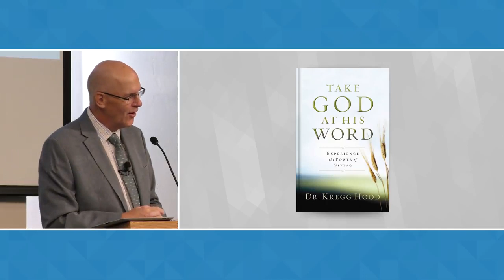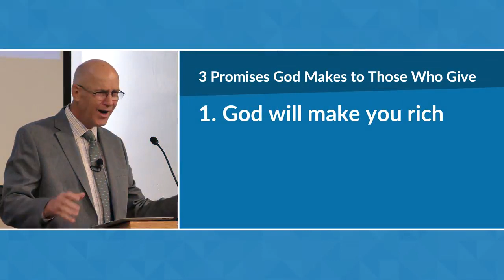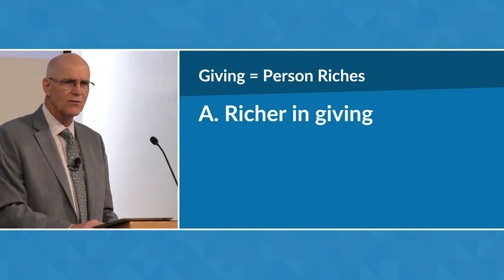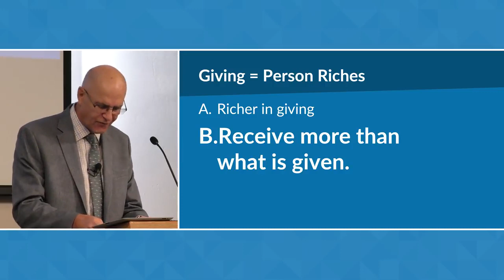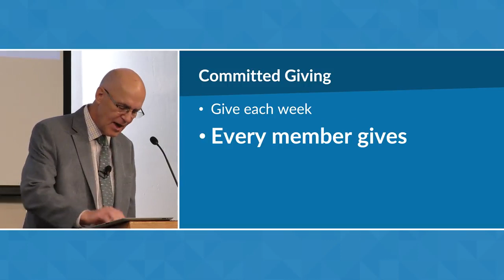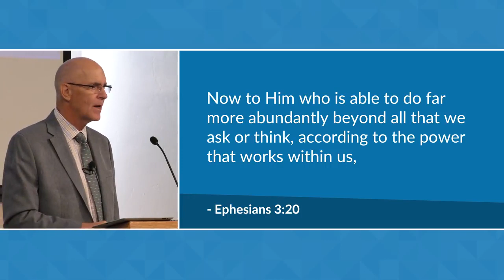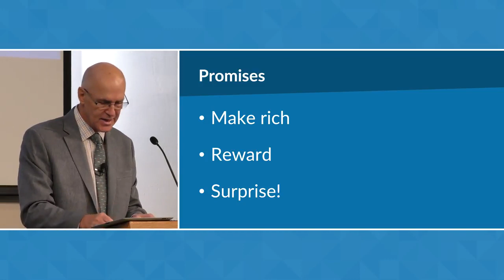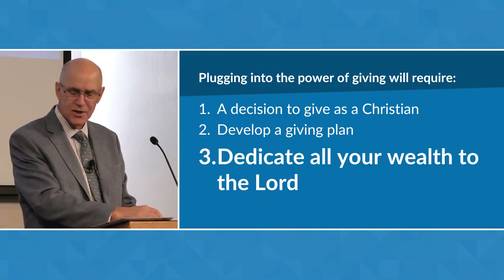The Enormous Power of Giving: In God's Words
There is so much power behind giving. Giving makes you feel happy and joyful. Here is a video that is going to tell you about giving in God's words.